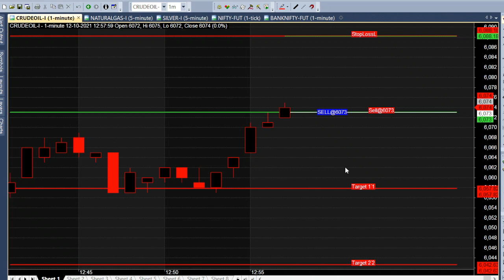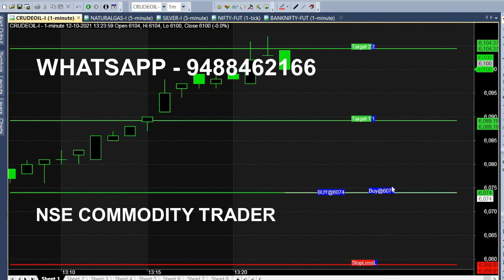Crude Oil 12 PM Price Action Trading Strategy | Crude Oil 6000 Price Action Strategy For Beginners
12 PM Crude Oil 6000 Range Price Action Strategy For Beginners, Crude Oil 12 PM 6000 Price Action Method for Intraday Trading. Full Trading Guide Software.

⏱️⏱️TIME CODES⏱️⏱️
0:00​ - Intro
0:10 - Buy 6000
0:40 - 12 pm Trading Analysis
1:00​ - Anyone can trade
2:00​ - 20 minutes trading
2:30​ - Previous call